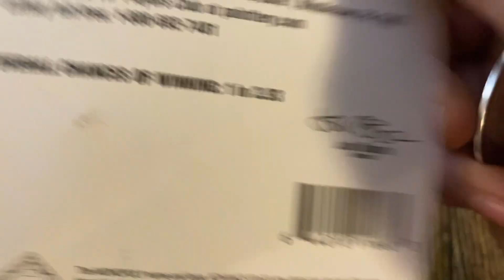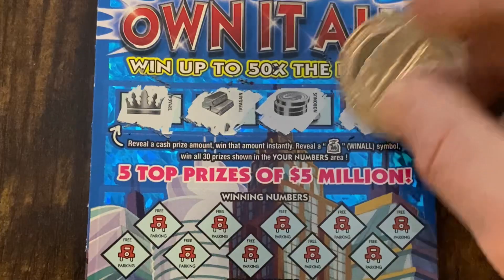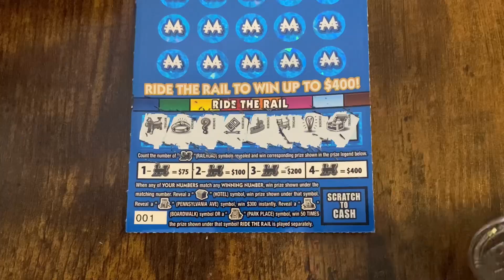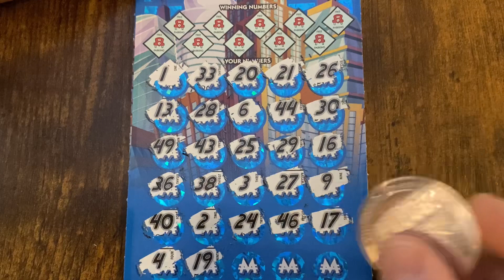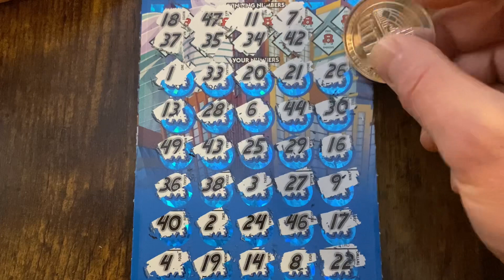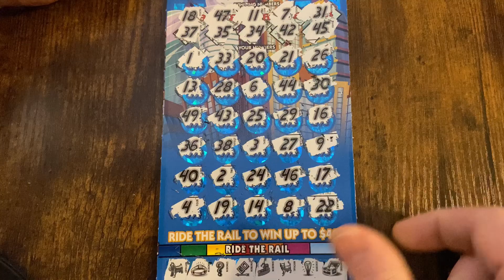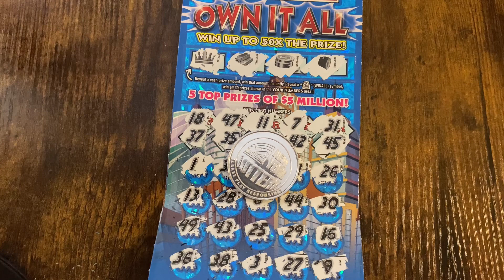$50 MONOPOLY SCRATCH OFF 💵 Come out and PAY | Pennsylvania Lottery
$50 Scratch off ticket | Just one